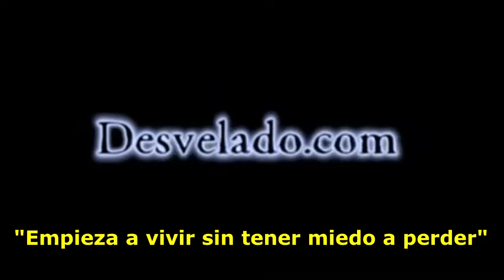LOS DESVELADOS - EXTRAÑAS EXPLOSIONES ALREDEDOR DEL VOLCAN POPOCATEPETL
LOS DESVELADOS - EXTRAÑAS EXPLOSIONES ALREDEDOR DEL VOLCAN POPOCATEPETL - Pobladores alrededor del volcan popocatepetl nos reportan extrañas luces y sobre todo sonidos o explosiones tipos sonicas que escuchan pero no pueden ubicar con certeza de donde vienen estos sonidos y esto causo un gran nerviosismo entre la poblacion del lugar.